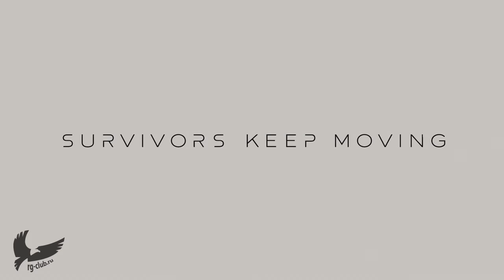Farpoint VR Trailer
PlayStation VR  Farpoint
rg-club.ru